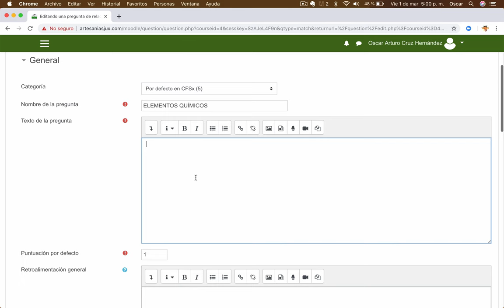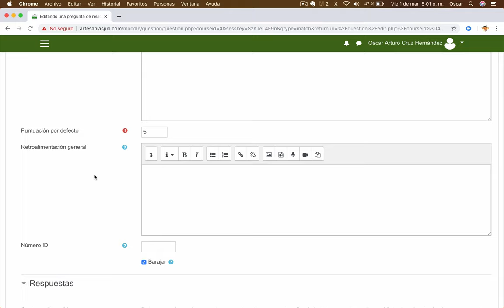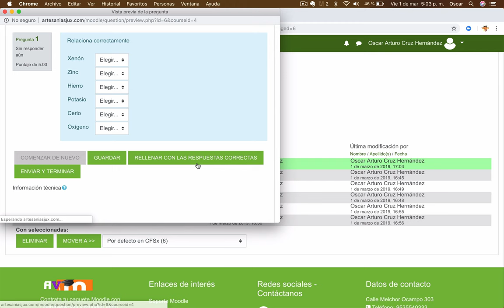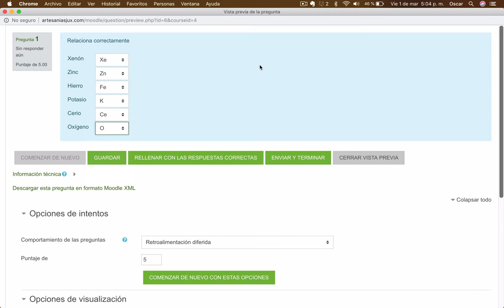Video 34. Domina Moodle | ACTIVIDADES | CREAR PREGUNTAS TIPO RELACIONAR COLUMNAS